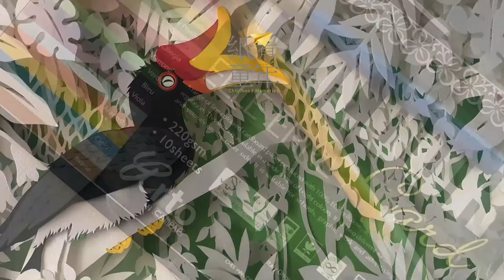Paper cutting - Sarawak’s Rhinoceros Hornbill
Paper cutting by Edmond Lee (ermes art)
This art piece is a collaboration with Arto by Campap.